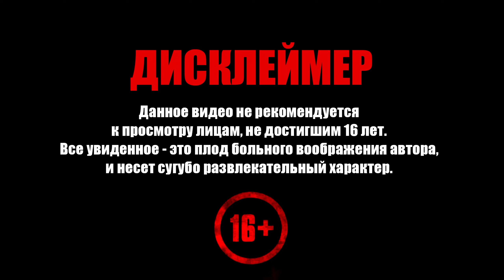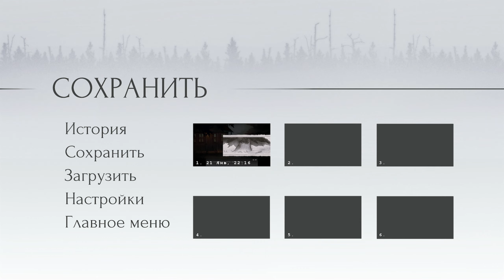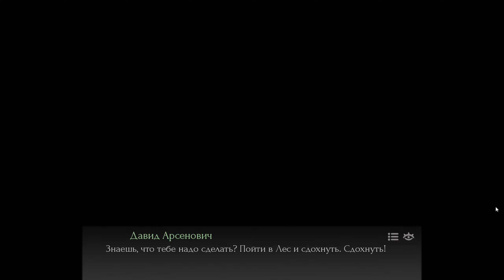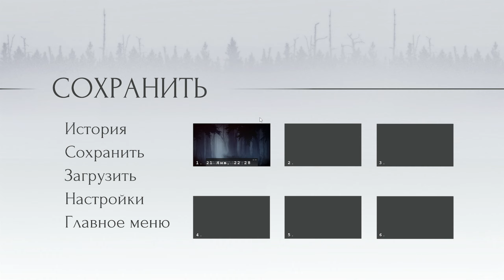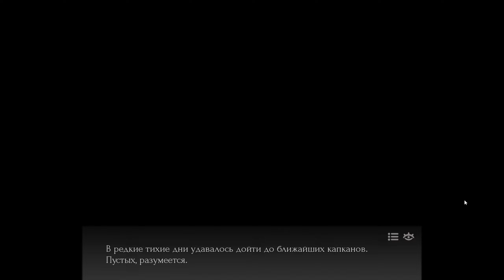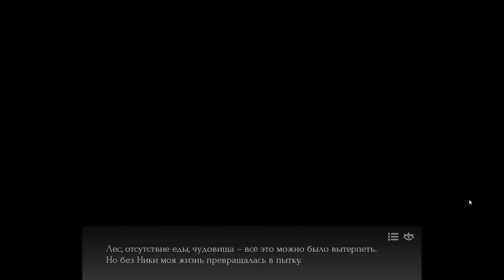Forest Deer ➧ Лесной Олень ➧ ФИНАЛ ➧ #5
Прохождение Лесной Олень. Добро пожаловать!

Вокруг – кромешная темнота, густой туман и ряды деревьев. В глубине Леса рыщут чудовища, ни один лучик солнца не пробивается сквозь облака. Люди здесь не живут, только выживают. Кто-то пытается выбраться, но Лес тянется бесконечно далеко и не отпускает своих жертв.

Единственная надежда для Миши и его семьи – мифический Олень. Он бродит вдали от деревень, рядом с тёмным сердцем Леса, и отвезёт каждого, кто сможет его поймать, в Светлое Завтра. Но получится ли у охотников не просто выжить, но и не потерять себя в отчаянной погоне за счастьем?
Особенности
Гнетущая атмосфера тёмного Леса
Графика в оригинальном стиле, которая переносит вас в мир новеллы
Захватывающий сюжет с неожиданными поворотами
Оригинальный саундтрек от Flue